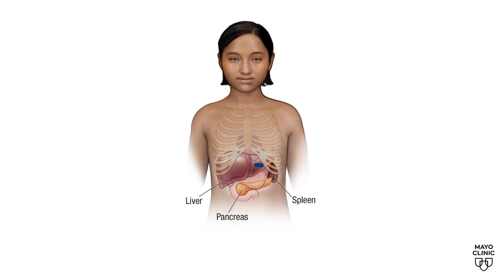Mayo Clinic Minute - Detecting pancreatic cancer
November is National Pancreatic Cancer Awareness Month. Approximately 66,000 people in the U.S. will be diagnosed with pancreatic cancer this year, according to the National Cancer Institute.

Dr. Michael Wallace, a gastroenterologist at Mayo Clinic warns early signs of this deadly disease are easy to miss.